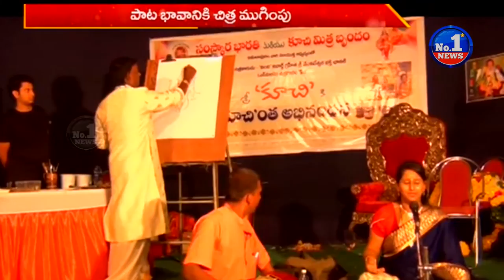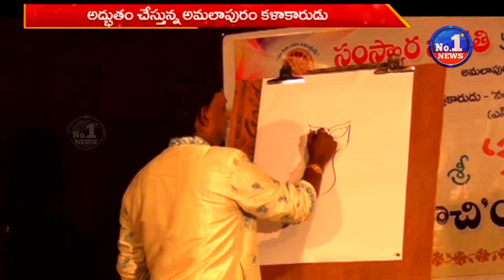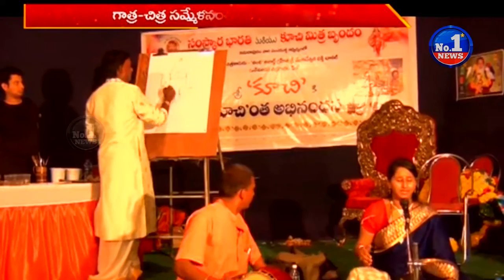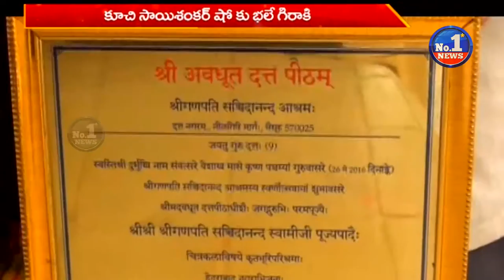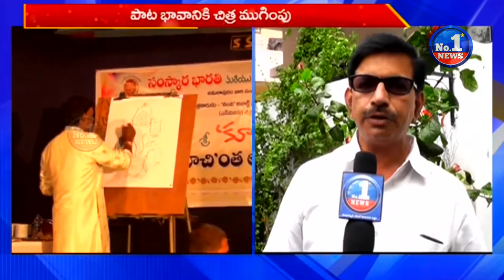Special Story On Sri Kuchi Sai Sankar Paintings || No.1 News